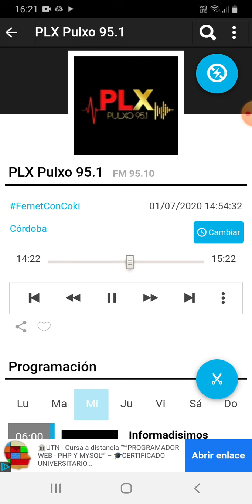coki ramirez en fernet con coki pulxo 951 parte 3 02-07-2020